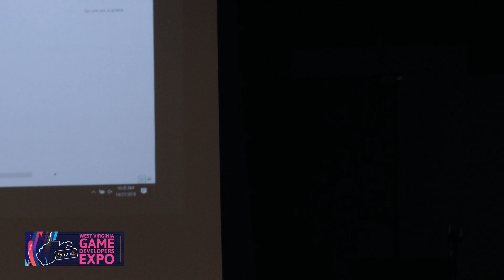WVGDE 2018 - Saturday Keynote - Brad Kalinoski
This video is the keynote speech given by West Virginia native Brad Kalinoski, Artist/Supervisor at Crafty Apes in Atlanta, Georgia. He helps create and develop VFX supporting visual effects for all realms of film and television. The keynote was given at the third annual West Virginia Game Developers Expo on October 27, 2018.